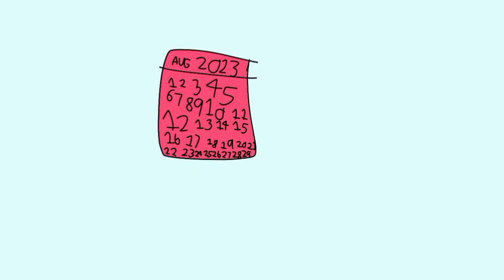The Fall Guys Show Season 2 Episode 2: The Last Straw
Since Bean #2 pranked Bean, Bean gets him back.